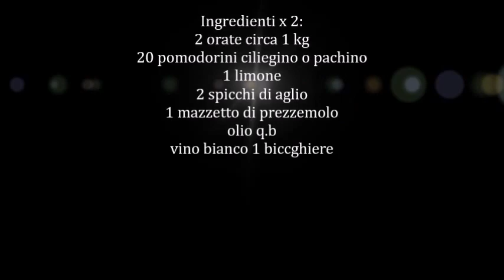Orata al forno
Si ringrazia la PESCHERIA AUTUORI DI VIA ROCCO COCCHIA 14/20
SALERNO PASTENA 327/5482234 PER LA FRESCHEZZA DEI PRODOTTI E PER LA CORDIALITA' DEL TITOLARE .